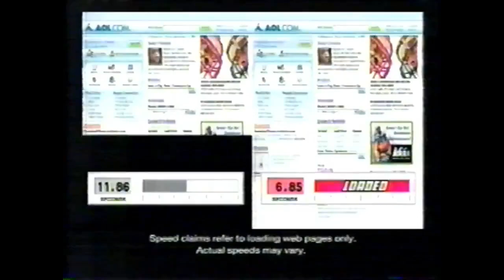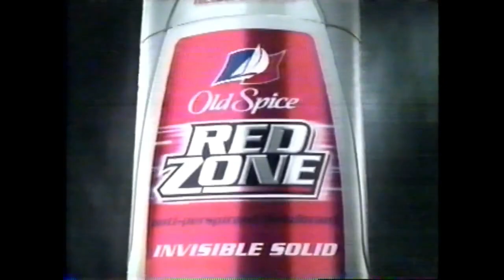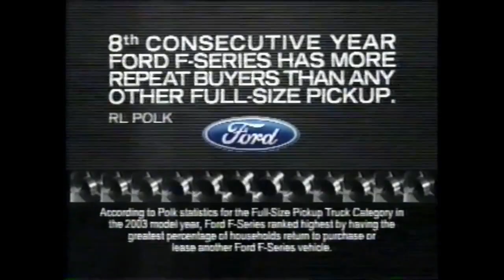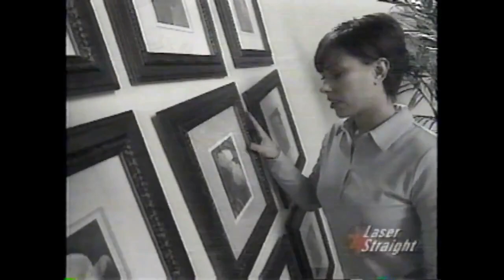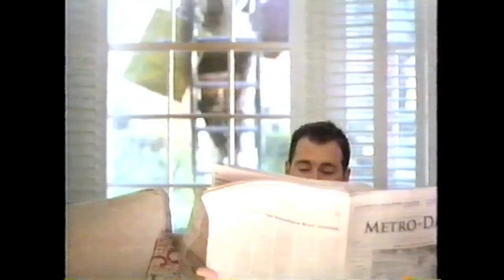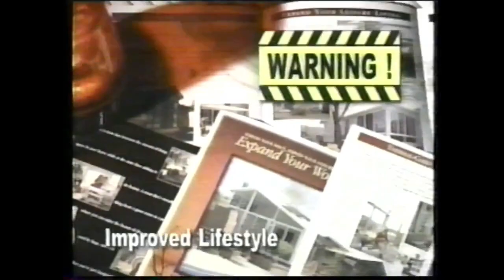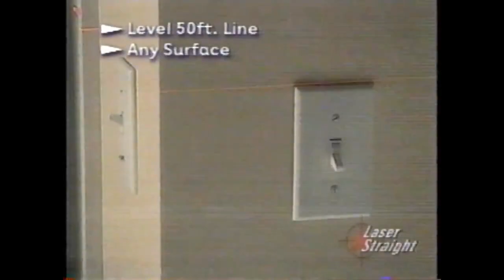WFXR-27 (Fox) Commercial Breaks: April 4, 2004 part 3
During the 2004 NASCAR Samsung/Radioshack 500